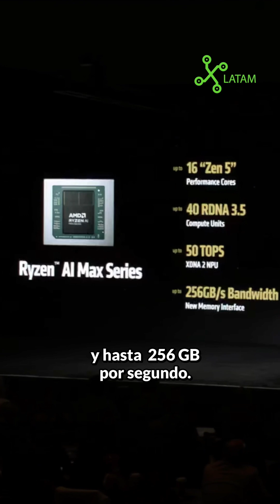Ryzen AI MAX es el procesador más potente creado por AMD, diseñado para competir con los de Apple